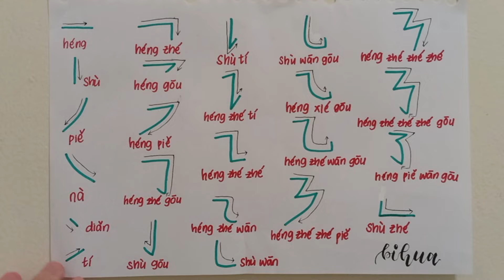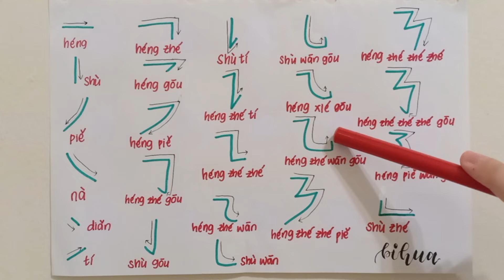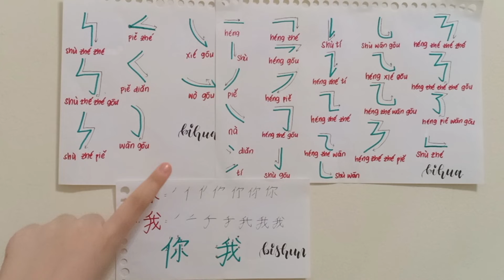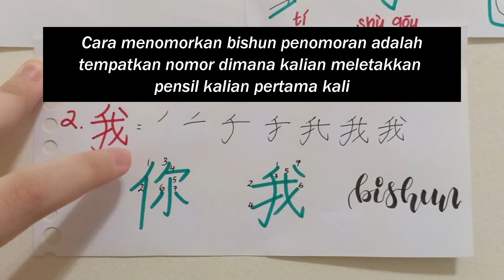32 Goresan Dalam Bahasa Mandarin (bihua) + perbedaan dengan bishun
32 Goresan Dalam Bahasa Mandarin (bihua)
Haii semua! Untuk di video ini aku akan menjelaskan 32 goresan dalam bahasa mandarin (bihua) SEKALIGUS perbedaannya dengan menyusun goresan yang terbentuk dari bihua, disebut bishun, untuk lengkapnya boleh tonton video ini sampai habis ya.
Dijamin kalian akan paham setelah nonton video ini, karena sampai sekarang masih banyak orang yang bingung apa itu bihua, apa itu bishun?

Kalian juga bisa belajar bahasa Mandarin baik dari dasar maupun sampai advance, cara pengucapan kalimat dalam bahasa Mandarin dll di tiktok aku, silakan comment disana kalau ada materi yg mau dibahas juga☺️
谢谢❤️

yang belum follow instagram aku ayo follow, let's be friends!

Don't forget to check my playlists! :D